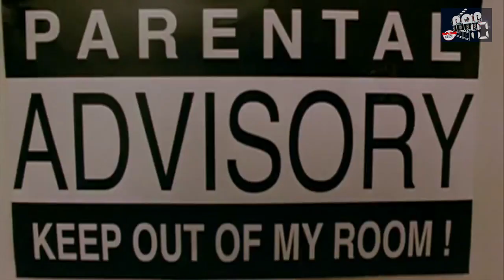10 Películas para ver con Mamá - Top Ten #3 | Popcorn News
Hola Cinéfilos y Palomitodependientes

Una lista de películas que son protagonizadas por Mamás, ideales para ver este 10 de mayo.